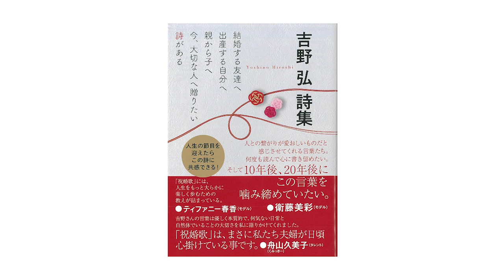【心にしみる名言】スピードワゴン小沢一敬さんが朗読する「吉野弘詩集」第１弾「夕焼け」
ハルキ文庫のロングセラーの詩集「吉野弘詩集」。人生の節目を迎えたアラサーレディたちにささる言葉がいっぱいで、是非、たくさんの方にこの言葉を届けたいと、美人百花スペシャルバージョンのフルカバー帯で現在発売中!!　その中から、特にオススメの三作品をスピードワゴン小沢一敬さんが朗読します。
『吉野弘詩集』（ハルキ文庫）より
詩／吉野弘　朗読／小沢一敬（スピードワゴン）　アニメーション／島タイガー　音声／古謝知幸

｡.｡･.｡ﾟ+｡｡.｡･.｡ﾟ+｡｡.｡･.｡ﾟ+｡｡.｡･.｡ﾟ+｡｡.｡･.｡*ﾟ｡.｡･.｡ﾟ+｡｡.｡･.｡ﾟ+｡｡.｡･
■美人百花公式YouTubeチャンネル 不定期で更新中です。コメント欄にて次に見たい動画の内容を教えてください♡みなさまからのコメントをお待ちしています。
■美人百花.com ファッション、ビューティなど、レディの知りたい情報を毎日発信中。12星座占いや毎日コーデ、恋愛のお悩み相談などバラエティに富んだ連載企画が続々と始まっています。こちらもチェックしてくださいね。